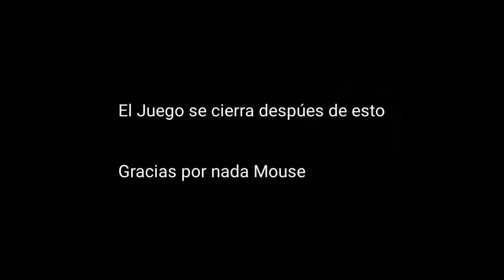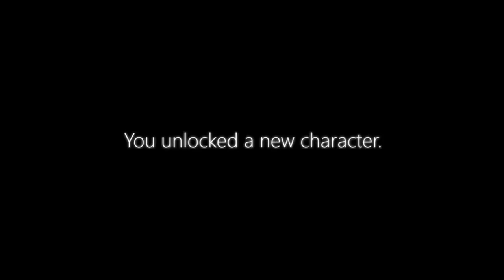Five Nights at Treasure Island (2020) - Classic Mode Complete